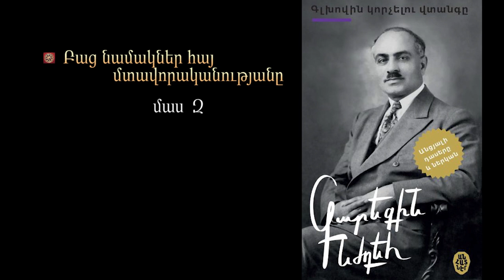Գարեգին Նժդեհ, Բաց նամակներ հայ մտավորականությանը, մաս Զ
Աուդիոգիրքը պատրաստվել է «Այգաբեր» ալիքի կողմից։ Կարդում է Արշակ Ադամյանը։